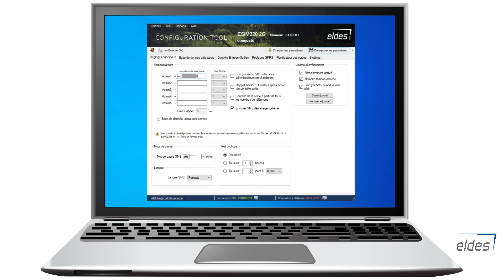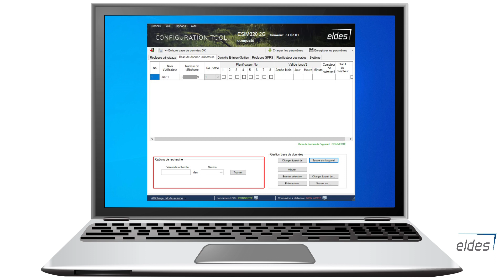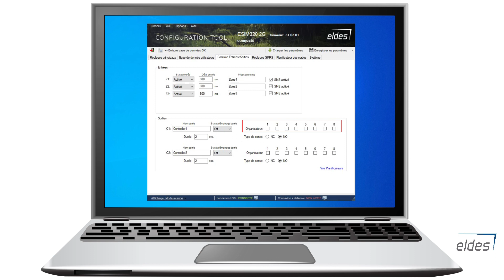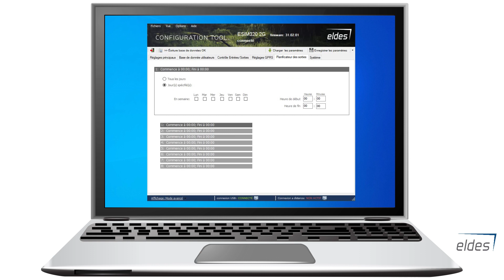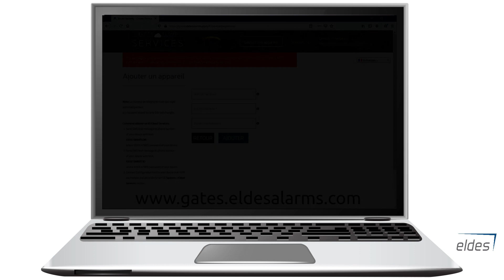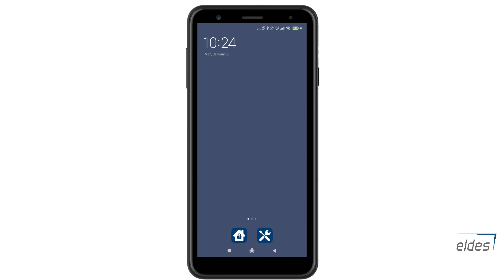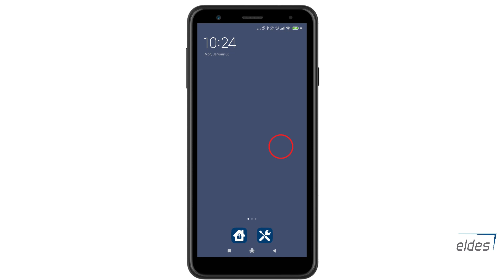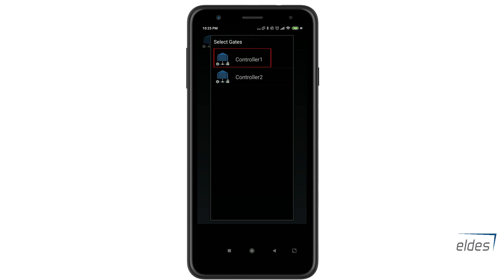Comment installer le contrôleur de portes ESIM320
Dans cette vidéo, vous apprendrez à configurer le contrôleur de portail ELDES ESIM320.